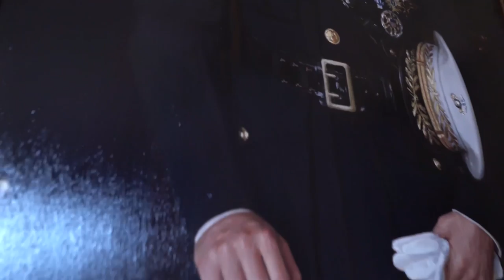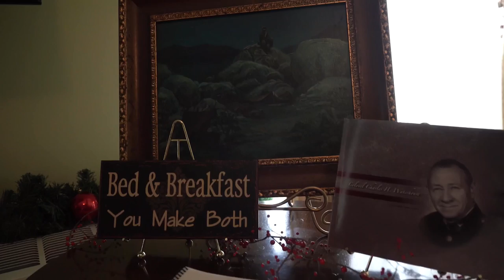Tour of Home of the Commandants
Commandant Gen. David Berger and his wife, Mrs. Donna Berger, host a holiday tour of the Home of the Commandants at Marine Barracks Washington. (U.S. Marine Corps video by Lance Cpl. Ellen Schaaf)